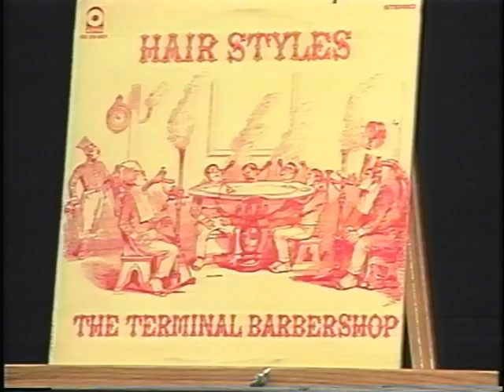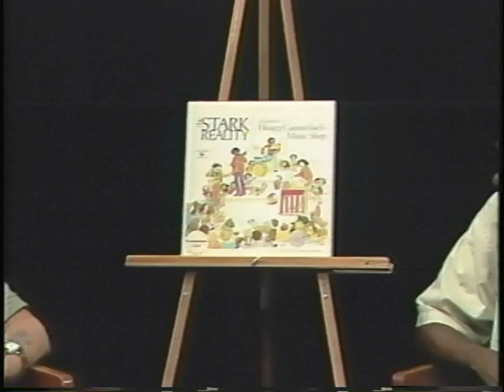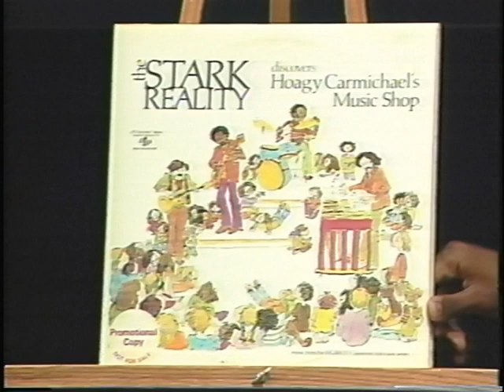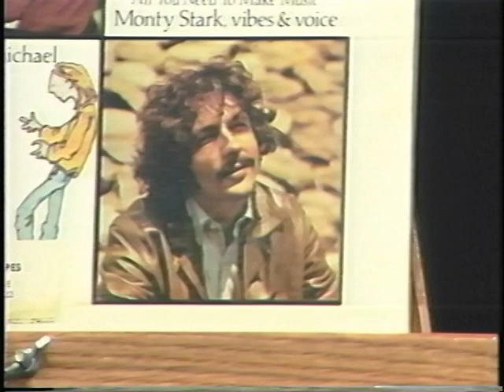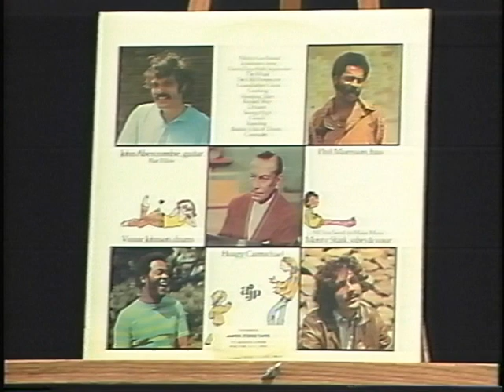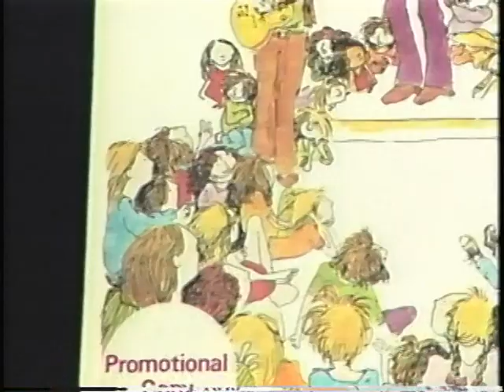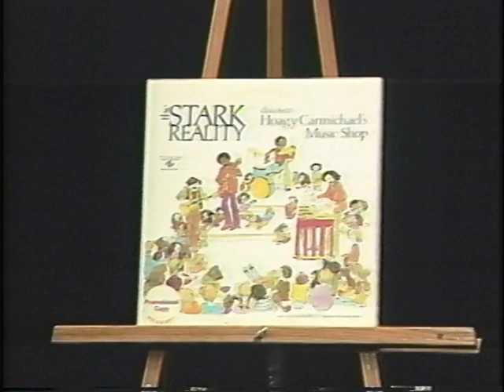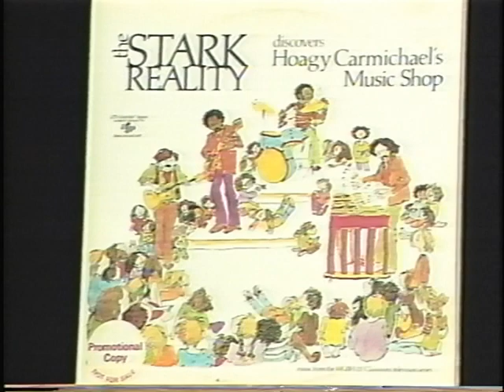Rare Groove Revolution (Part 1 originally aired 2004)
Legendary New York Public Access Show (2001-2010) with host DJ Soulero. Part 1 of a special interview with well known record dealer from the infamous Roosevelt Hotel Record Conventions of the mid 90's the late John Carraro (R.I.P.).